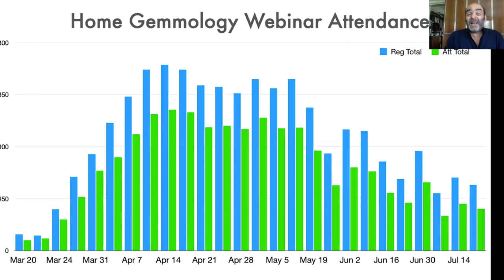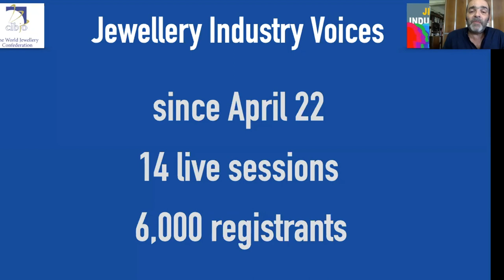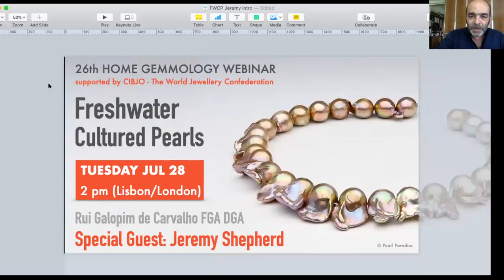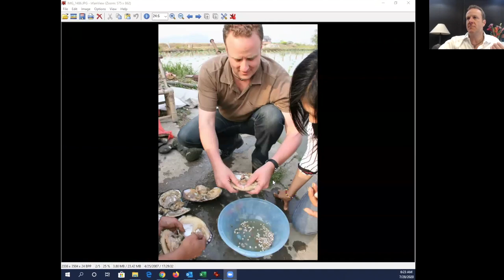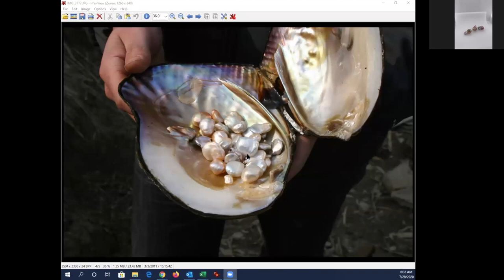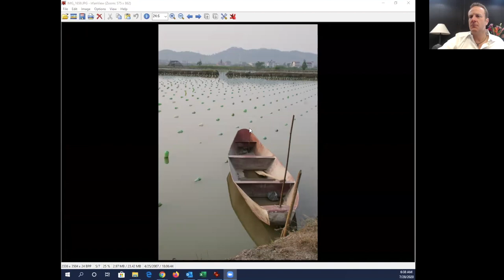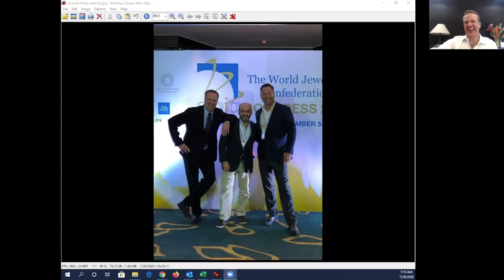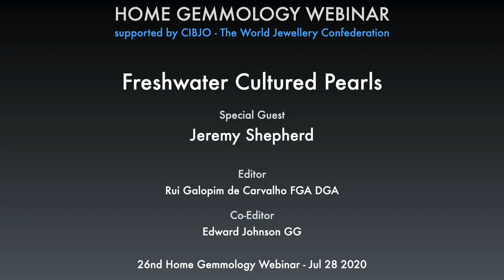Freshwater Cultured Pearls, with Jeremy Shepherd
In the 26th Home Gemmology webinar supported by CIBJO - The World Jewellery Confederation and co-hosted by Edward Johnson, the last session before summer break, we will continue our previous webinars on cultured pearls that only covered saltwater production; now, with the help of pearl expert, educator and good friend Jeremy Shepherd, founder of the coveted Pearls as One online course and CEO of PearlParadise.com, we'll dive into the fascinating world of freshwater cultured pearls, particularly the developments of the last two decades. A unique opportunity to learn from Jeremy who has visited numerous of these pearl farms, especially in mainland China.

This video was edited from the recordings made on Jul 28 2020 during COVID-19 lockdown period.